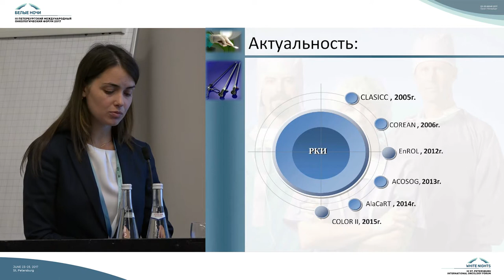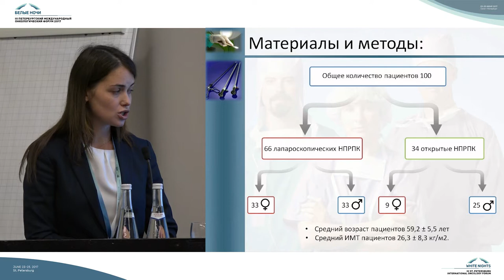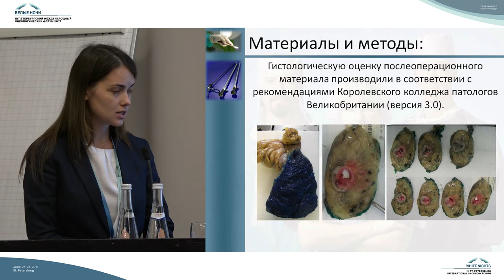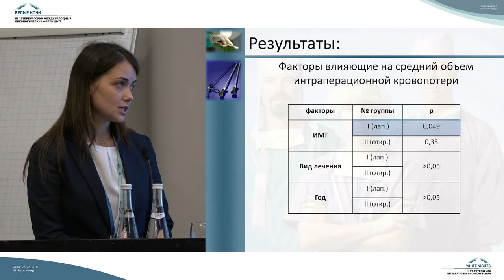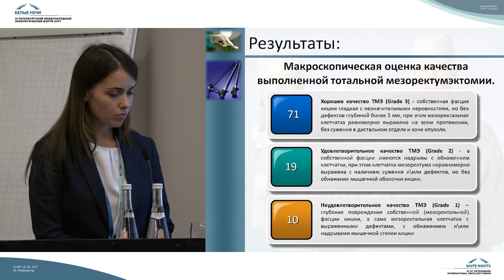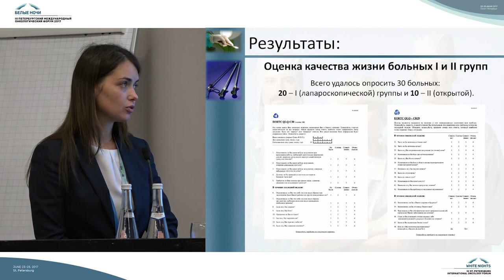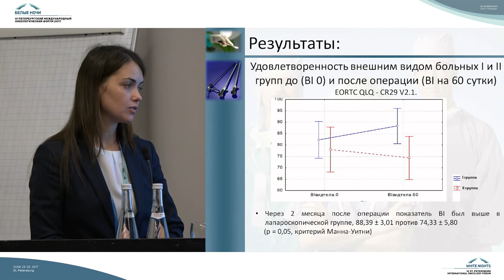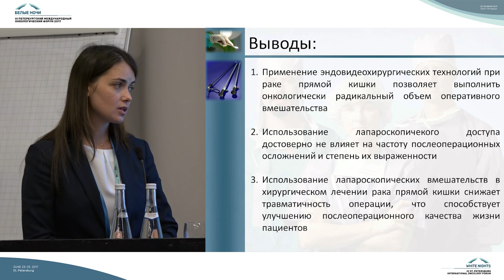Сравнительный анализ результатов лапароскопических и открытых вмешательств при раке прямой кишки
Елена Анатольевна Петрова (Санкт-Петербург)